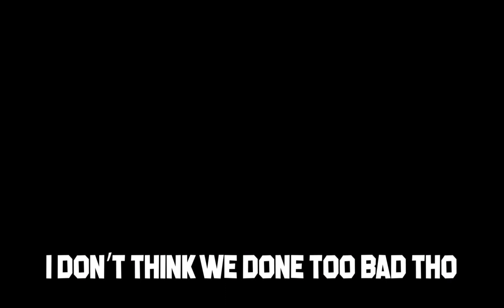Being a Surgeon for a Day! | Surgeon Simulator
Upload Schedule:
EVERY FRIDAY! (6:00 PM  GMT+1)